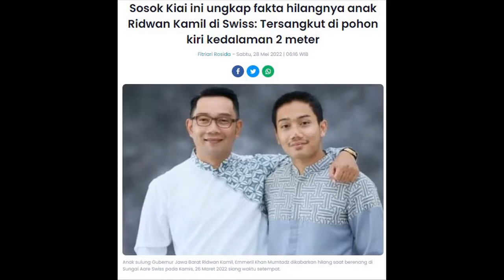Sosok Kiai ini ungkap fakta hilangnya anak Ridwan Kamil di Swiss?